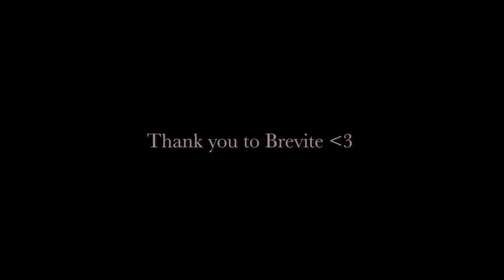What Are People Wearing In Berlin Germany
Brevite is deff one of my fave backpack companies, highly recommend ❤

Today we're in Berlin, Germany, to see what are people wearing abroad in Germany. Berlin has always been an intriguing place for me. I share with it painful associations of what was done to my people there not so long ago, and yet, over the decades Berlin has flourished into what seems like one of the leading European cities in culture, diversity and tolerance. I wanted to explore this dichotomy further, to see how real berliners feel about their city, and how they express themselves through fashion.

ABOUT THIS SERIES:
I visit different cities around the world interviewing people on what they are wearing to showcase how location and environment influences fashion choices!

FEATURED:
@Soheepflaume -- CHECK HER CHANNEL OUT SHE'S AMAZING

FOOTAGE USED:
How to get into the world's most exclusive club (berghain) - Zack Alsop (Zack and Jay Show)

TIMESTAMPS:
0:00 intro
0:35 Mauer Park Flea Market
6:31 Tempelhoffer Field
8:55 Surprising My Friend In Germany
13:16 Mitte 'Fits
15:19 Jewish & Arab experience in Berlin
17:58 Kreuzberg Outfits